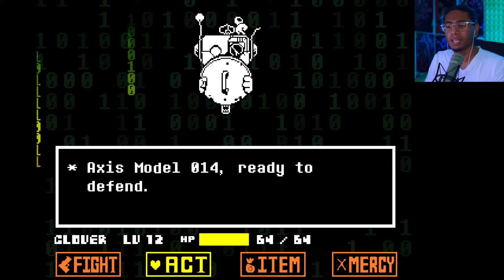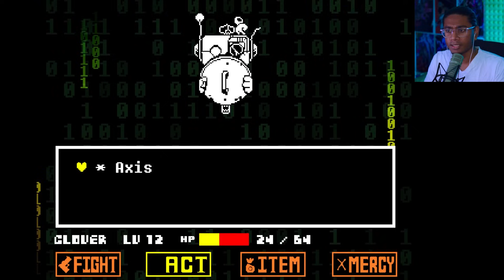WHAT IS GOING ON. | Undertale Yellow Genocide #5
We all need a friendship like clover and flowey my dudes ❤️

Continuing Undertale Yellow!